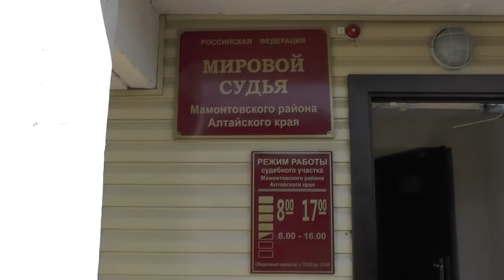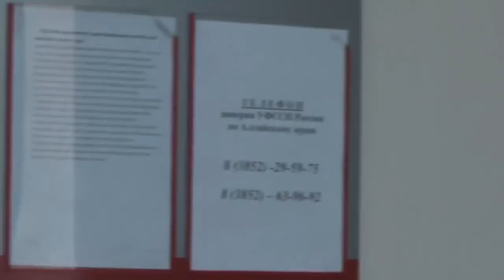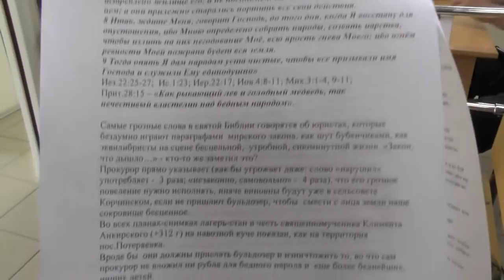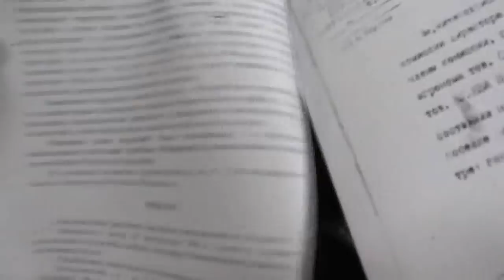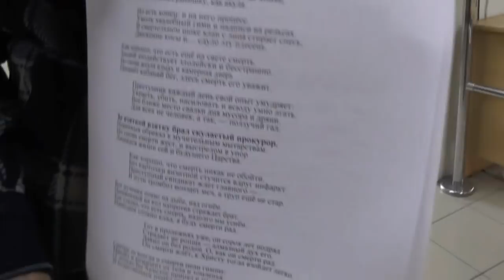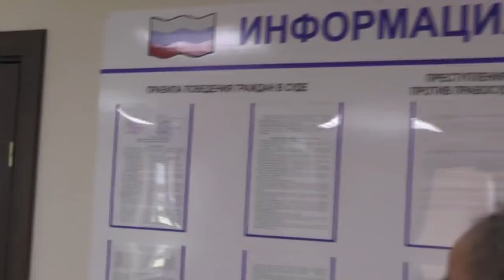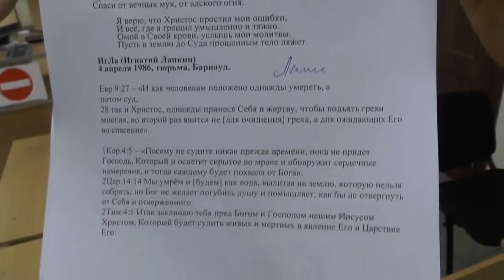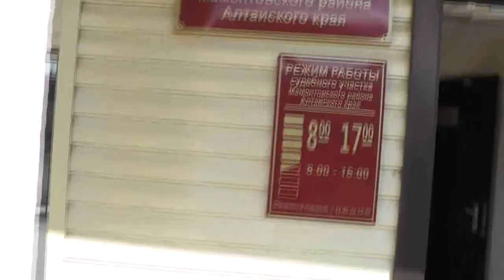Суд Иск к прокурору с. Мамонтово, 20. 06. 2018